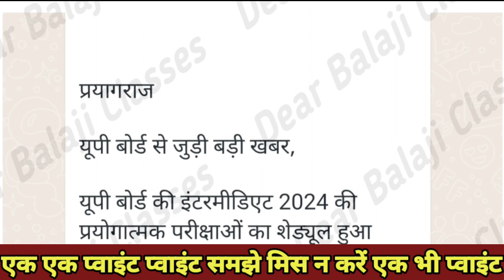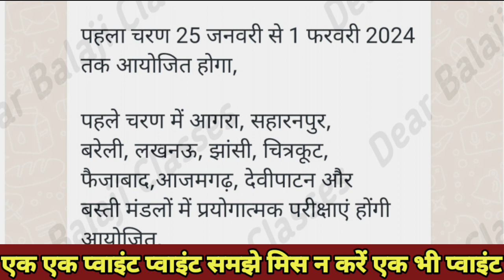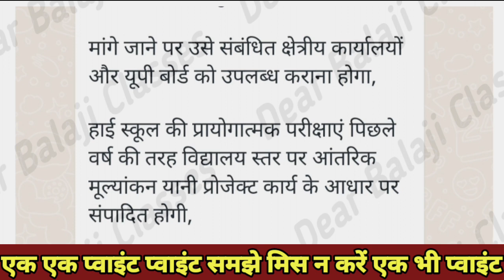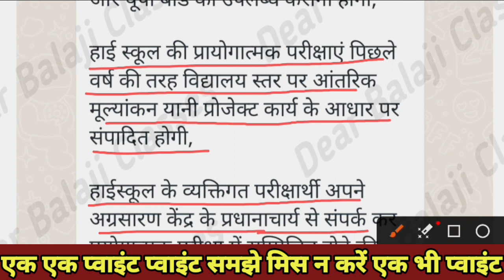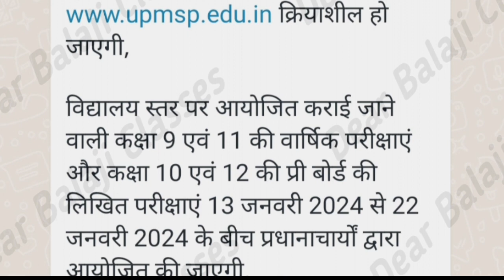Up board class 12th practical kab hoga | Class 10th practical kab hoga | Physics, Bio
Practical me fail to kya kare | Practical ka exam kab hoga
Absent student compartment exam de sakte hai ya nahi | Up board compartment exam 2023
Compartment form bhare ki na bhare | Up board compartment exam 2023
Scrutiny me kya hota hai | Scrutiny form kaise bhare | Scrutiny me number badhta hai
UP board result latest news 2023 | Up board result 2023 kab aaega

breaking news
10th up board result 2023
class 10 up board result 2023 kab aayega
up board exam 2023 ka result kaise dekhe
Up board result 2023 kab aaega | Up board result class 10th kab aaega
Up board result 2023 kab aaega | Class 10th result 2023 kab aaega | Class 12th result
Scrutiny me kya hota hai

Scrutiny kya hai | Scrutiny me number badhta hai | Bihar board result 2023
Copy me note lagane se kya hota hai | Class 12th Physics passing marks kitna hai
Physics me fail to kya kare | Chemistry me fail to kya kare | Physics Chemistry
Chemistry physics dono me fail to kya kare | do subject me fail to kya kare

chemistry me fail to kya kare | chemistry me fail hone par kya kare

chemistry me fail to kya kare | class 12th chemistry me fail hone par kya kare
Physics me fail to kya kare | physics 12 passing marks kitna hai | physics class 12th
Hindi me fail to kya kare | hindi me fail to compartment exam hoga ya nahi hoga
compartment kitne subject ka hota hai
board exam me absent to compartment exam hoga ya nahi|up board compartment exam 2023

upboard2023 up board practical 2023

Up board exam 2023 by dearbalajiclasses
omr sheet bharne ka tarika
Hindi me fail to kya hoga
class 10 hindi me fail to kya hoga
Hindi me fail to compartment exam hoga
Hindi compartment exam 2023 hoga ya nahi hoga
Compartment exam 2023 kiska hoga
Compartment exam kaun kaun de sakta hai
Compartment exam 2023 by dearbalajiclasses
Compartment exam kitne vishay ka hota hai
Class 10 compartment exam 2023 kab hoga
Class 12th physics me fail to kya kare
Physics me kam number aae to kya kare
Physics me grace marks milega ya nahi milega
Up board physics me fail to kya kare
Class 12 physics
Class 12th physics by dearbalajiclasses
Physics 12th ka compartment kab hoga
Class 12 physics compartment exam 2023

Up board compartment exam 2023 by dearbalajiclasse

Practical exam class 12 2023
shorts by dearbalajiclasses
Physics 12th practical by dearbalajiclasses-anupam
up board exam 2023 ka time table
practical exam kaise hota hai
biology
Physics,bio
Up board practical exam date 2024
up board practical exam date 2024 class 12
up board practical exam date 2024 class 10
Class 12th physics practical 2024 kab hoga
Up board 2024 by dearbalajiclasses